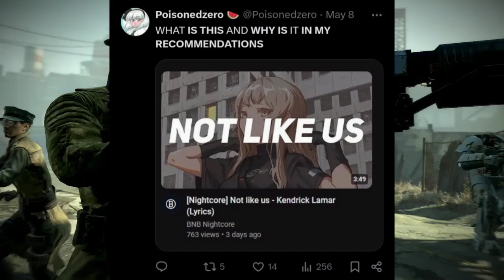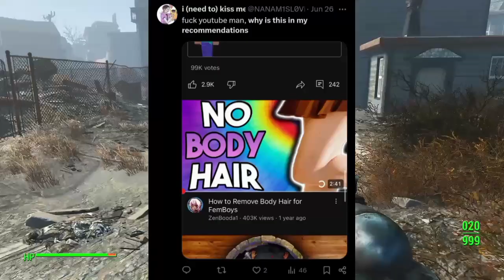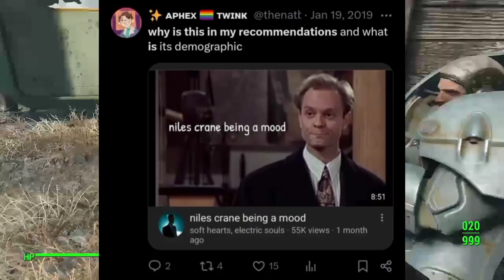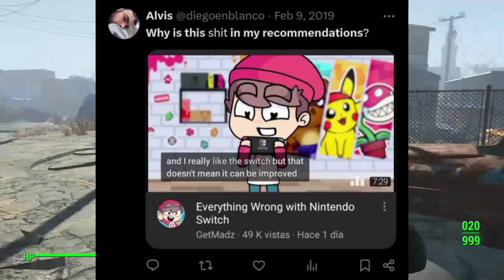Why does Twitter have these videos in their recommendations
Some of these are real tongue twisters.

Socials:
Watch me play random horror games on Twitch (I might be live now)

Look at some art me and my team made on DeviantArt

Let's hang out at ZEPETO!